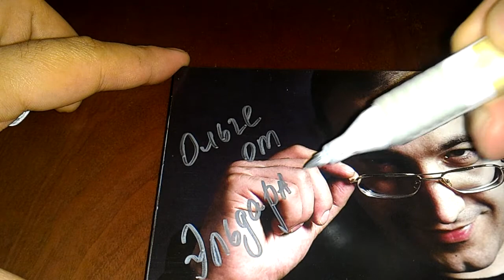Альбом с автографом. Эльдар Артист